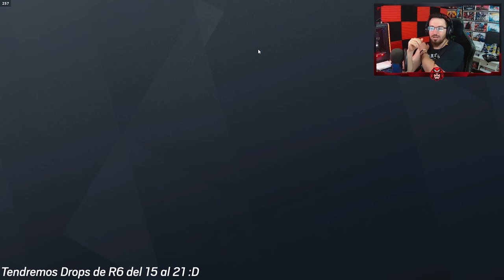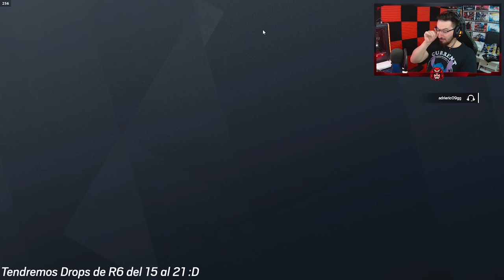Casi MORIMOS por HACER el CAPULLO | Vector Glare | Caramelo Rainbow Six Siege Gameplay Español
✅ Casi MORIMOS por HACER el CAPULLO en este Gameplay de Rainbow Six Siege español en Vector Glare.